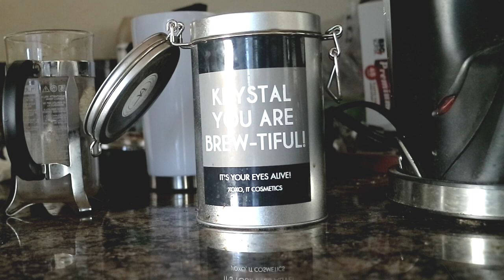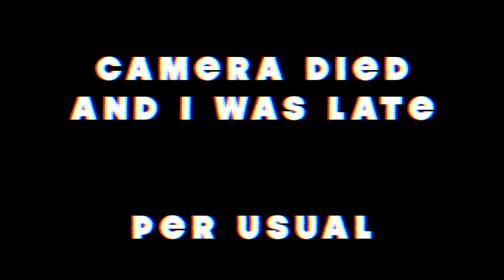The only female barber in a barbershop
Thank you for tuning into todays video! Im excited to bring you along with me to work, and see a little glimpse on how I get ready for work. I hope you all enjoy the video!

Find me!